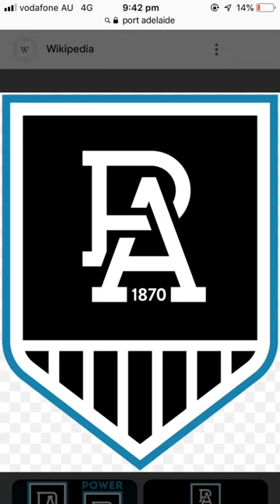Port Adelaide Theme Song